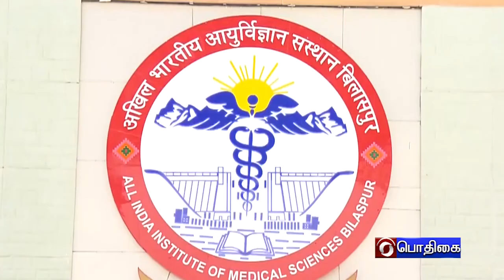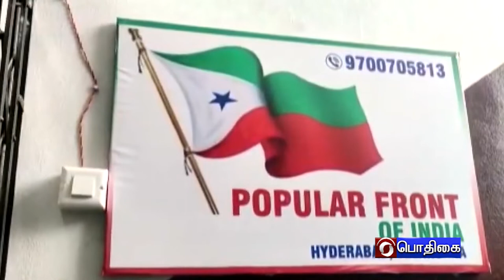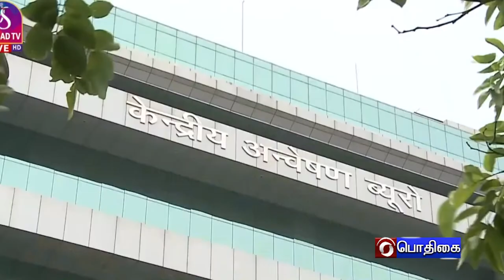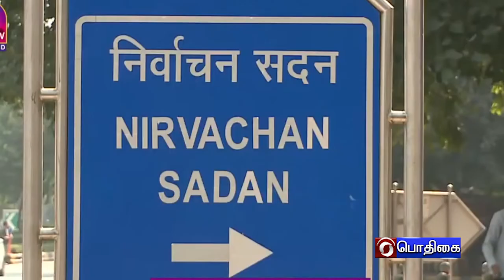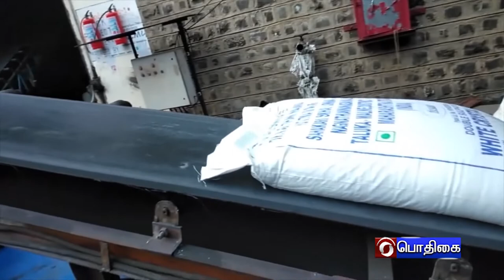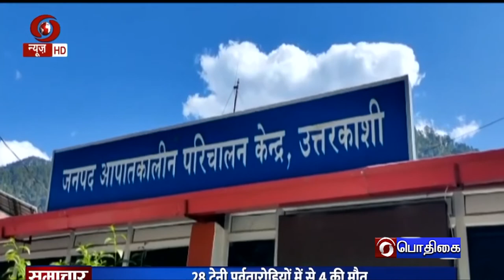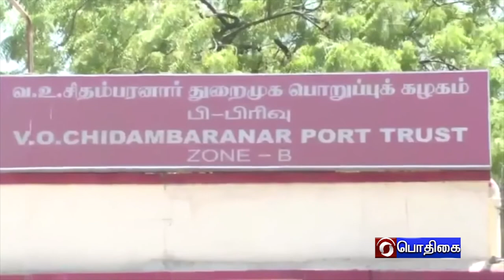இந்தியா இந்த வாரம் [08.10.2022]